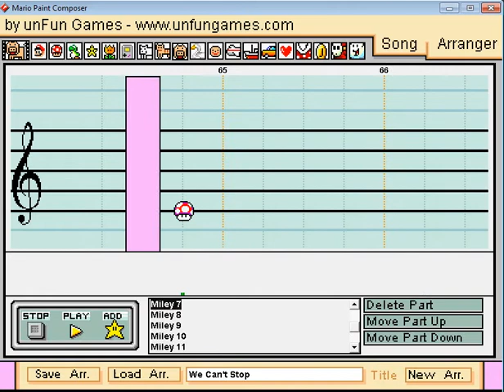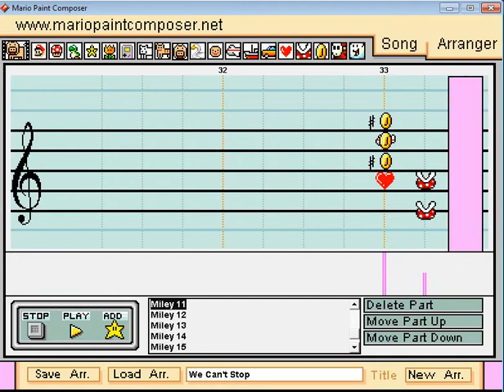Mario Paint - "We Can't Stop" by Miley Cyrus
Top hit by Miley.